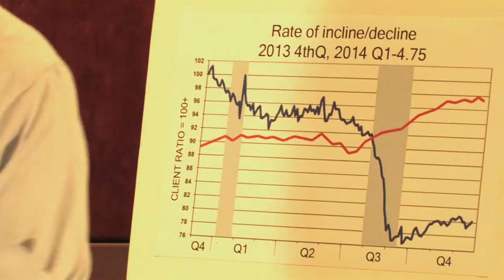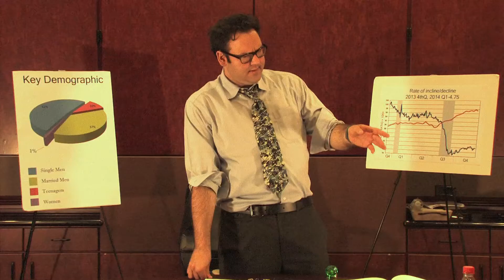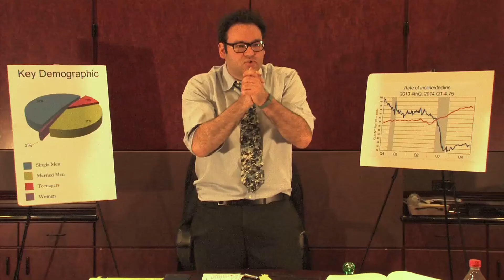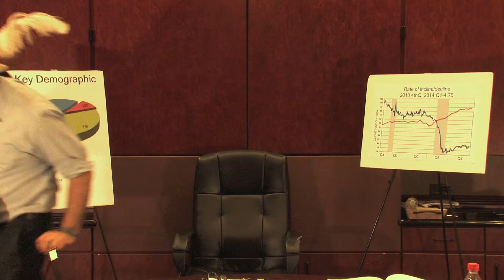Oh the Humanity! ep 1 - The Pimp's Boardroom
Bill is stressed, and this meeting with his hoes may determine his company's future.
(the shorter version with a brand new theme song for the series!)